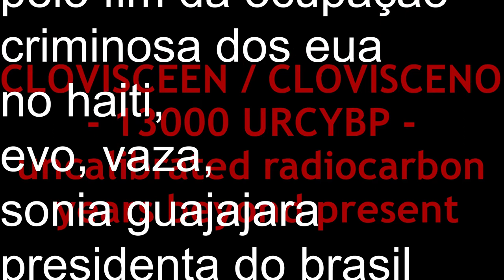CAMPANHA PPUB - 2018 - 2019